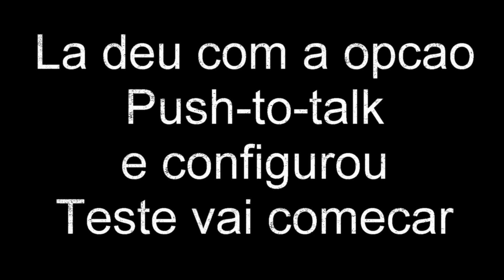Troll Copas47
Enquanto eu jogava Minecraft em multiplayer
2 gajos Konaka e Copas estavam no mesmo Teamspeak que eu, e Copas queria por a Opcao Push-To-Talk no Teamspeak, enquanto ele testava isso eu tive a ideia de fingir que nenhum de nos estava a ouvi-lo
o resultado só ouvindo xD